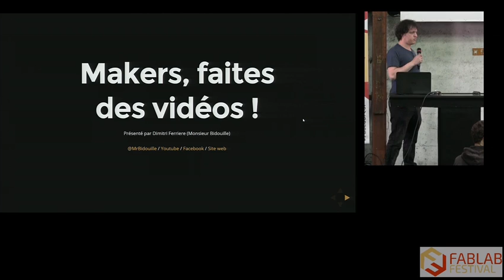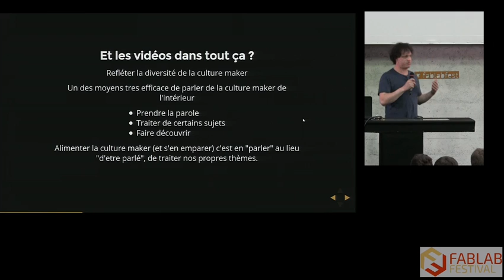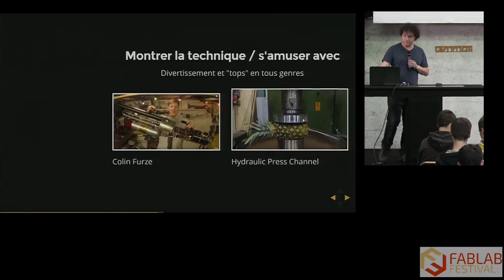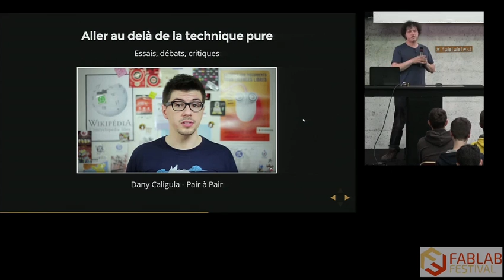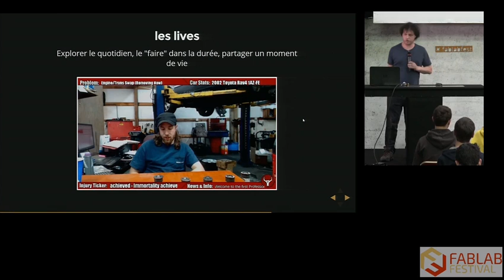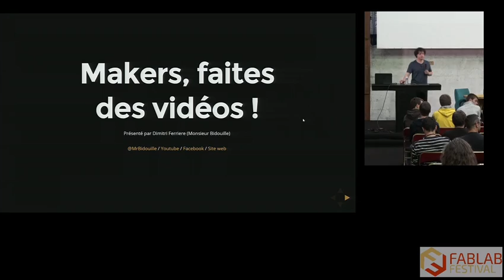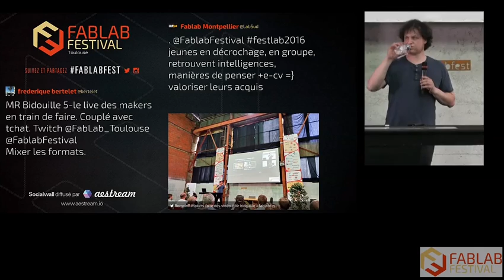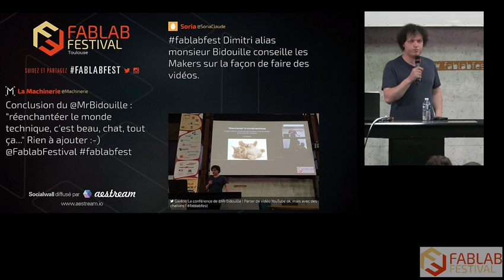Makers, faites des Videos !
Mr Bidouille est une chaîne Youtube qui explique et décortique le monde des Makers et du DIY.

Derrière “Mr Bidouille” il y a Dimitri Ferriere, Fabmanager de la Fabrique d'objets libres à Lyon.

Captation le: 07.05.16 à Artilect, Toulouse